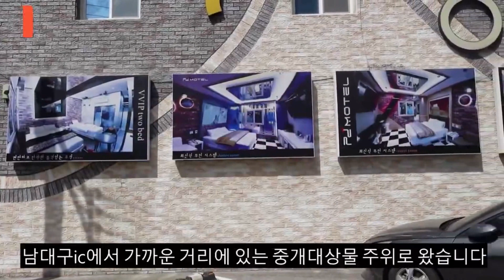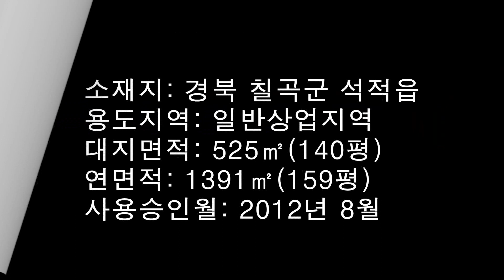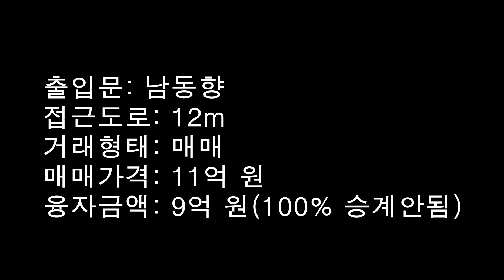칠곡 석적 중리 1실1주차 12객실 무인텔 매15억 / 영상의 매출, 매가는 리모델링 전 내용 / 객실도 공사 후 변했습니다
안녕하세요?
대구 경북 모텔 호텔 매매정보를 업로드 하는 숙박촌장tv입니다.
오늘은 대구와 가까운 칠곡군 석적읍 중리 모텔촌에 소재한 숙박시설을 소개합니다.
석적 중리는 구미국가산업3단지와 붙어있어서 행정구역이 칠곡일 뿐, 어쩌면 구미 같은 곳으로 숙박 고객도 3공단 출장 손님이 주류를 이루지요.
중리 모텔촌은 일찍 지은 층수가 높은 일반 숙박업소와 뒤늦게 지은 1실 1주차 무인텔이 옹기종기 모여있는데요.
소개하는 업소는 2012년 사용승인을 받은 드라이브인 업소 중리에서도 목 좋은 자리에 위치했습니다.
리모델링 공사용 모텔 찾는 분이 계시면 관심 있게 봐주십시오.
주위 여건을 고려할 때 충분히 경쟁력을 갖춘 숙박업소입니다.

상호: 대구삼성부동산중개
대표: 조광일
등록번호: 가-16-4700
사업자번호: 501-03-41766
주소: 대구광역시 수성구 동원로 9 (범어동)